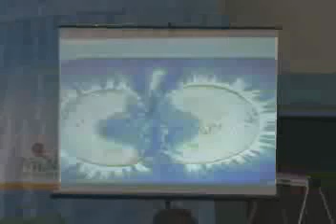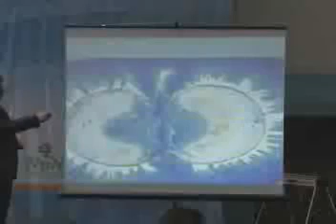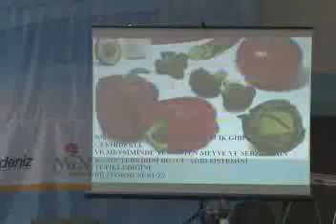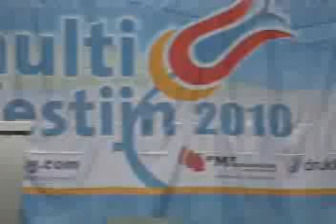AHMET MARANKİ YURT DIŞI KONFERANSLAR SERİSİ 3 SAĞLIKLI DÜŞÜN SAĞLIKLI BESLEN SAĞLIKLI YAŞA ABONE OL